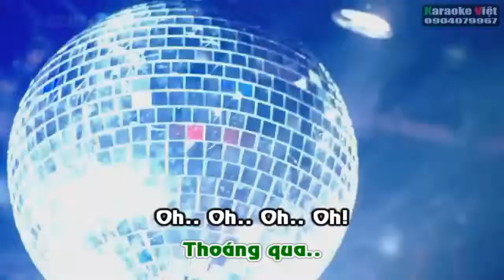Karaoke] Cơn mưa ngang qua (fix chút bè) M TP [Beat] http newtitanvn com YouTube